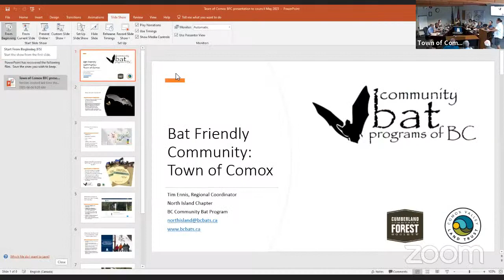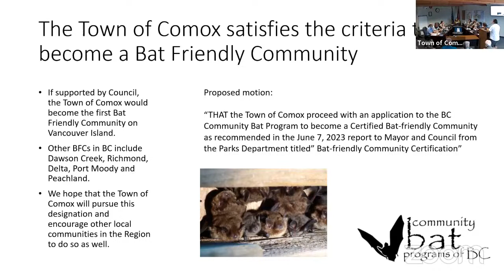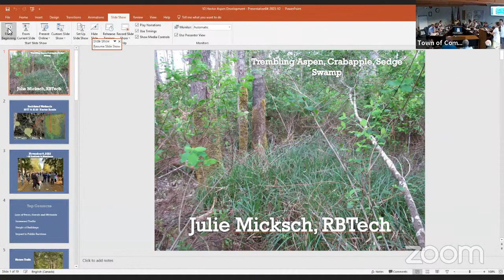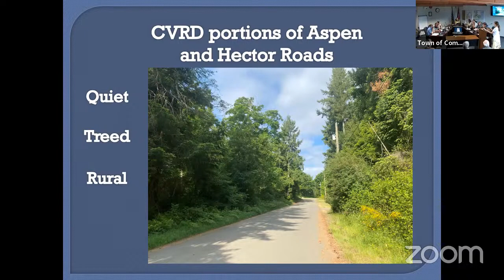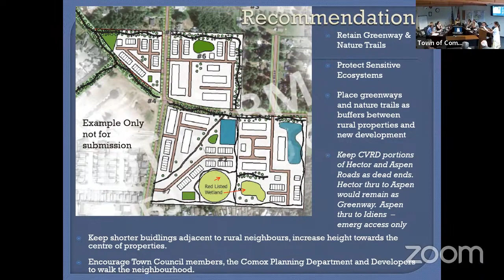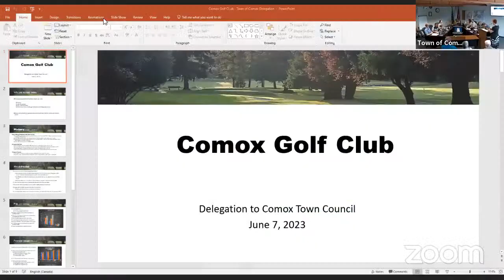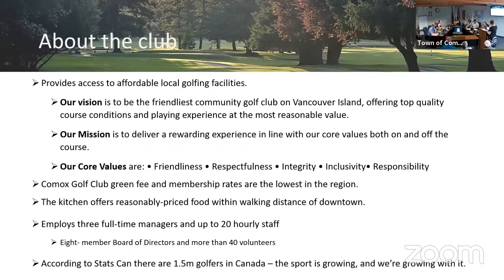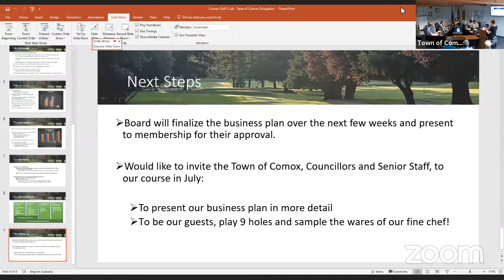June 7, 2023 Regular Council Meeting